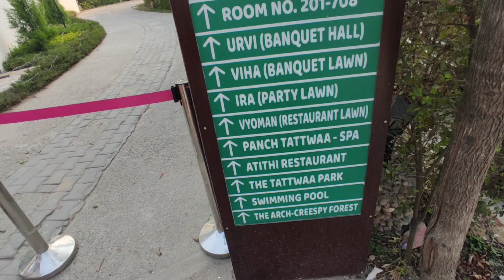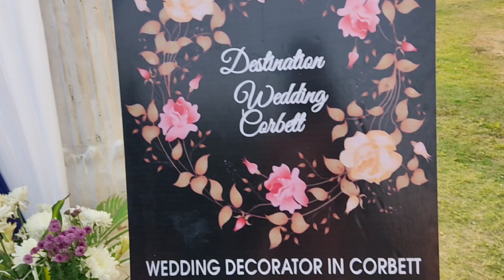कुमाऊंनी दुल्हन👰का जबरदस्त 👌💜डांस💃\Vlog-28Part-1@Uttarakhandvlogss#mahilasangeet